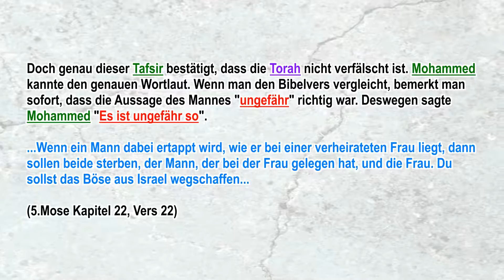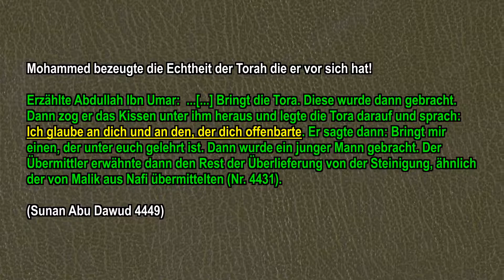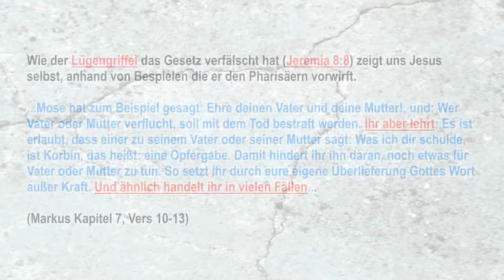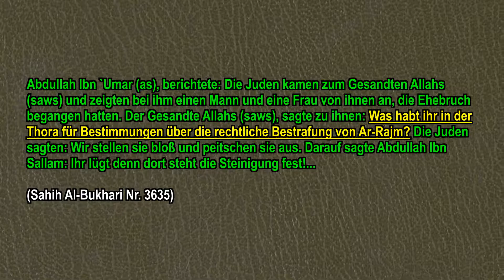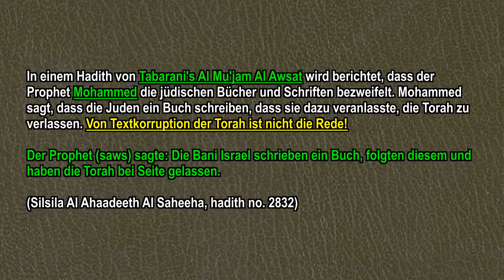DIE ECHTHEIT der Torah von Allah, Mohammed und Jesus bezeugt! - Achmed Deedat WIDERLEGT!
Islamische Gelehrte und viele Muslime versuchen mit einem Tafsir von Ibn Jarir Al-Tabari zu beweisen, dass die Torah zu Lebzeiten von Mohammed verfälscht war. Der Beweis soll die Aussage von Mohammed sein.

...[...] bis er sagte: O Abul Qasim; Wenn ein verheirateter Mann oder eine verheiratete Frau Ehebruch begehen, steinigt sie. So sagte der Prophet:
Es ist ungefähr so. Nehmt diese (die Juden, die Ehebruch begangen haben) und steinigt sie [...]...

 (Tafsir Ibn Jarir Al-Tabari 10/328 Narration 11976)

Doch genau dieser Tafsir bestätigt, dass die Torah nicht verfälscht ist. Mohammed kannte den genauen Wortlaut. Wenn man den Bibelvers vergleicht, bemerkt man sofort, dass die Aussage des Mannes "ungefähr" richtig war. Deswegen sagte Mohammed "Es ist ungefähr so".

...Wenn ein Mann dabei ertappt wird, wie er bei einer verheirateten Frau liegt, dann sollen beide sterben, der Mann, der bei der Frau gelegen hat, und die Frau. Du sollst das Böse aus Israel wegschaffen...

(5.Mose Kapitel 22, Vers 22)

Mohammed bezeugte die Echtheit der Torah die er vor sich hat!

Erzählte Abdullah Ibn Umar:  ...[...] Bringt die Tora. Diese wurde dann gebracht. Dann zog er das Kissen unter ihm heraus und legte die Tora darauf und sprach: Ich glaube an dich und an den, der dich offenbarte. Er sagte dann: Bringt mir einen, der unter euch gelehrt ist. Dann wurde ein junger Mann gebracht. Der Übermittler erwähnte dann den Rest der Überlieferung von der Steinigung, ähnlich der von Malik aus Nafi übermittelten (Nr. 4431).

(Sunan Abu Dawud 4449)

Juden haben zu Lebzeiten Mohammeds den Muslimen vorgeworfen, gewisse Speisen zu sich nähmen, die seit Abrahams Zeiten verboten sind. Allah weist diesen Vorwurf nicht nur zurück sondern bestätigt somit die Richtigkeit der Thora. Es wäre auch nicht nachvollziehbar, warum Allah dazu auffordert aus einer "verfälschten Thora" zu lesen.

...Bringt die Thora und lest sie, wenn ihr wahrhaftig seid...

Das wichtigste jüdische Gesetzeswerk für alle praktischen Angelegenheiten ist der Talmud. Der Talmud besteht aus der Mischna und der Gemara. In der Mischna werden verschiedene Lebensarten erklärt (Vorschriften zur Landwirtschaft, Gebete und Gesetze zu Fest- und Feiertagen, Ehe- und Familiengesetzgebung, Zivil- und Strafrecht, Opfer- und Schlachtbestimmungen, vielgestaltige Reinheitsbestimmungen). Die Mischna ist Grundlage des Talmuds.

...Und weiter sagte Jesus: Sehr geschickt setzt ihr Gottes Gebot außer Kraft und haltet euch an eure eigene Überlieferung...

(Markus Kapitel 7, Vers 9)

Wie der Lügengriffel das Gesetz verfälscht hat (Jeremia 8:8) zeigt uns Jesus selbst, anhand von Bespielen die er den Pharisäern vorwirft.

...Mose hat zum Beispiel gesagt: Ehre deinen Vater und deine Mutter!, und: Wer Vater oder Mutter verflucht, soll mit dem Tod bestraft werden. Ihr aber lehrt: Es ist erlaubt, dass einer zu seinem Vater oder seiner Mutter sagt: Was ich dir schulde, ist Korbín, das heißt: eine Opfergabe. Damit hindert ihr ihn daran, noch etwas für Vater oder Mutter zu tun. So setzt ihr durch eure eigene Überlieferung Gottes Wort außer Kraft. Und ähnlich handelt ihr in vielen Fällen...

(Markus Kapitel 7, Vers 10-13)

Es ist somit eindeutig, dass die Torah zu Lebzeiten von Mohammed existierte und diese nicht von Mohammed als verfälscht betrachtet wurde. Ganz im Gegenteil! Mohammed bestätigt diese und bezeugt ihre Richtigkeit. Das was Mohammed und seine Gefährten kritisierten sind jüdische Bücher, Schriften neben der Torah.

Erzählte Ikrima: Ibn 'Abbas sagte: Wie könnt ihr die Leute der Schrift über ihre Bücher fragen, während ihr Allahs Buch (den Koran) habt, welches das jüngste der Bücher was von Allah offenbart wurde, und ihr lest es in seiner reinen unverzerrten Form?

(Sahih Bukhari - Vol. 9 / Buch 93 / Nr. 613)

In einem Hadith von Tabarani's Al Mu'jam Al Awsat wird berichtet, dass der Prophet Mohammed die jüdischen Bücher und Schriften bezweifelt. Mohammed sagt, dass die Juden ein Buch schreiben, dass sie dazu veranlasste, die Torah zu verlassen. Von Textkorruption der Torah ist nicht die Rede!

Der Prophet (saws) sagte: Die Bani Israel schrieben ein Buch, folgten diesem und haben die Torah bei Seite gelassen.

(Silsila Al Ahaadeeth Al Saheeha, hadith no. 2832)